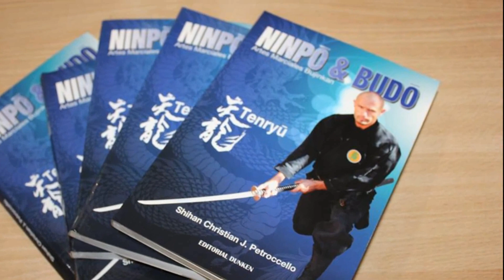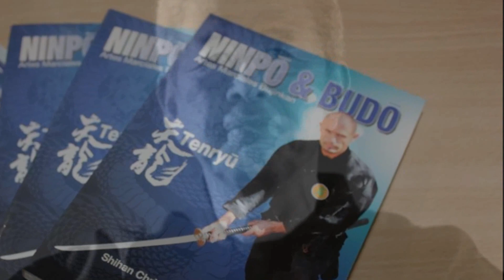Introducción del libro "Ninpo & Budo"- Dai Shihan Christian Petroccello, Bujinkan Budo Taijutsu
Introducción por Soke Masaaki Hatsumi para el libro "Ninpo & Budo"- Autor Dai Shihan Christian Petroccello.

Leído por Leon de los Rios